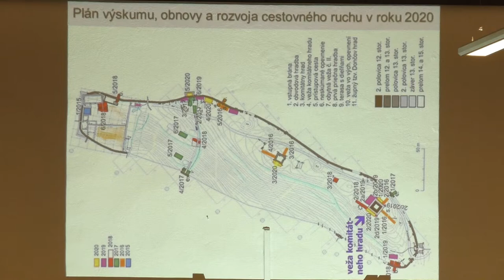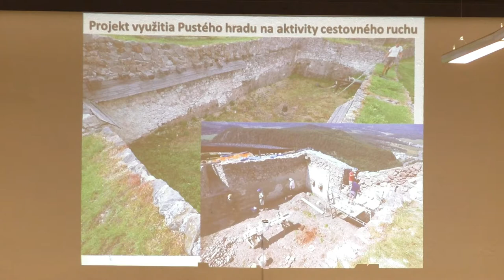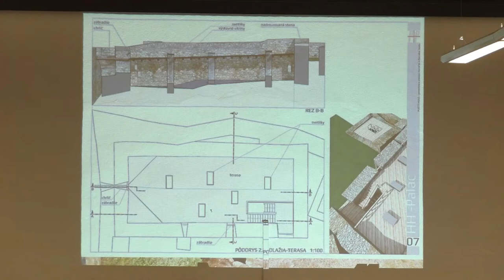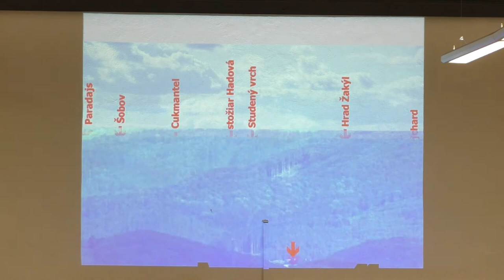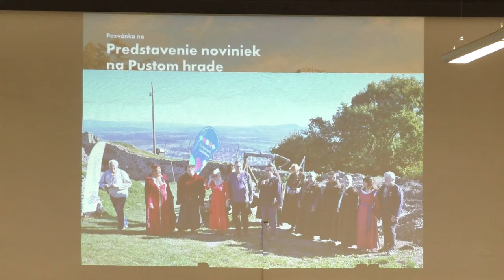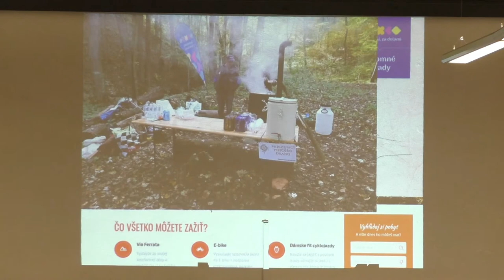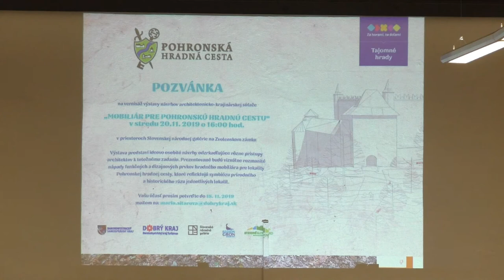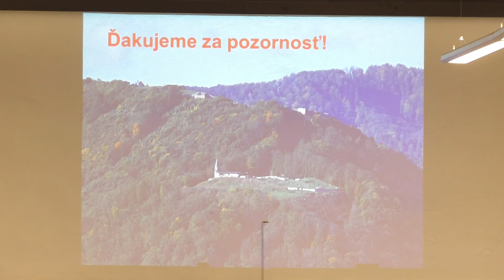Plán výskumu, obnovy a rozvoja cestovného ruchu v roku 2020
Vo štvrtok 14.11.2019 sa v Krajskej knižnici Ľudovíta Štúra konalo tradičné podujatie v podobe prednášok o výsledkoch výskumu a opravy na Pustom hrade v roku 2019.

Na záver predstavil PhDr. Ján Beljak, PhD. (Archeologický ústav SAV) víziu toho,čo sa bude robiť na Pustom hrade, ale aj ďalšie plány v roku 2020.